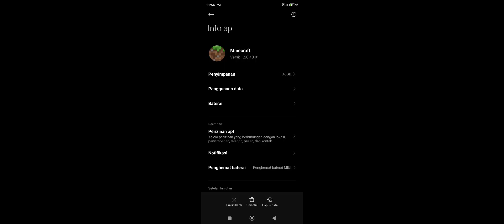ADDON ONE PIECE MCPE 1.20 [Update V54] Addon One Piece Asa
•Device :
Poco F4
Ram 8/256 Snapdragon 870
•Minecraft yg Aku pakai :
Mcpe 1.20.40 Official